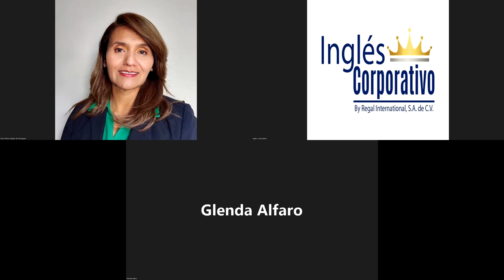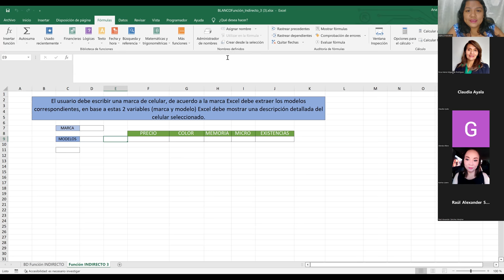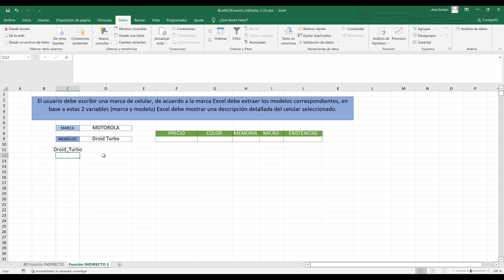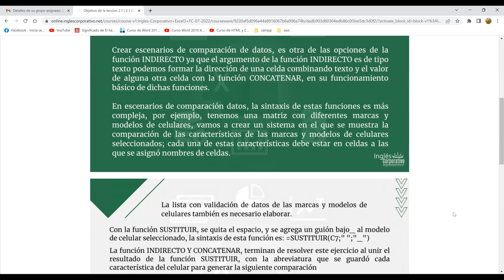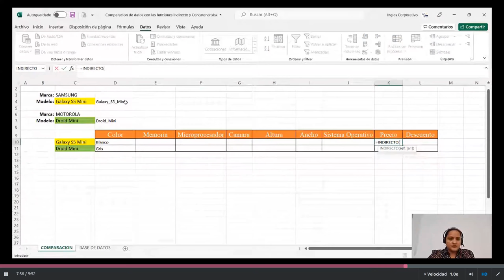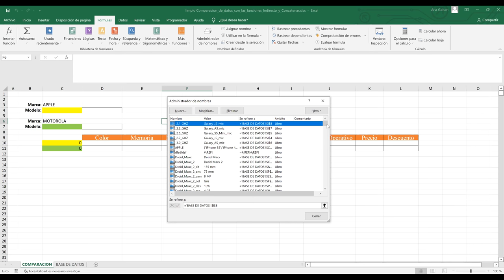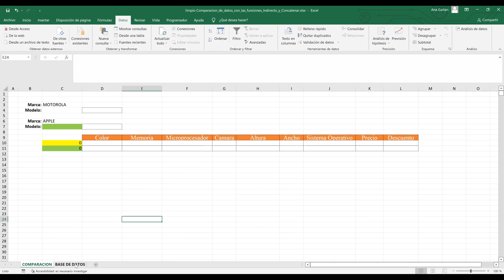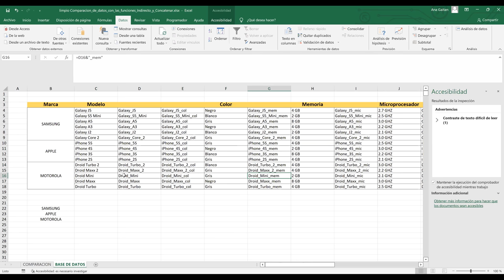Ingles Corporativo-11/07/2022-Comparación de Datos con las Funciones Indirecto, Concatenar